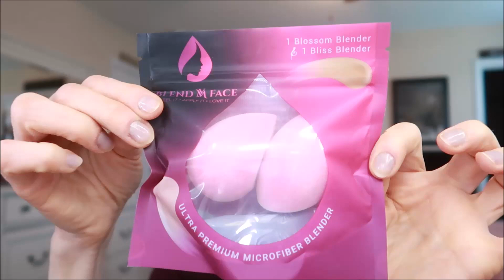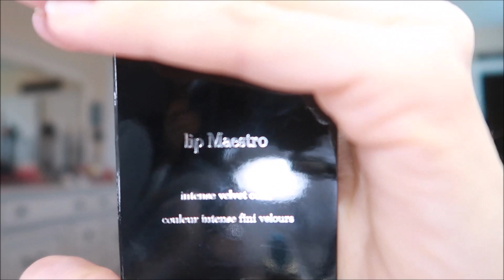ABH x Carli Bybel palette 1st impressions honest review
I know this palette has been out a while but I waited until it went on sale. And this is my first ever ABH eye palette! I know right! I also used the Huda Easy Bake powder and Blend my Face sponges. Watch to see what I think about them!
The Carli Bybel palette is a limited edition palette featuring 14 shades in collaboration with ABH and Carli Bybel. It's on sale at Sephora for $22.50 right now!
Shop online through Rakuten and get cash back!! Heck, with all the online shopping we now have to do, you may as well get some cash back!

Link for the Blend my face beauty blenders on Amazon

My giveaway rules: (If any specific rules apply I will state them in the specific giveaway) NO GIVEAWAY FOR THIS VIDEO. I just put them here as a reminder
1. US only and must be 18 yrs old or with a parents permission
4. Leave your Instagram name below (**in the actual video**) or a way to contact you if you're not on instagram
I am not responsible for lost or damaged merchandise

Snapchat SnkeLady
Twitter MojiWithGini